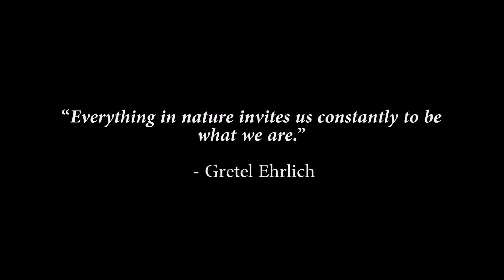Movement Project | Perspectives Trailer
Our short interpretive film "Perspectives" will finally be released this month. It's inspired by our planet Earth and is a visual tribute to Mother Nature, who naturally, is our main star. We can't wait to invite you over.

And in light of the unfortunate vandalism of the 18 million old rock formation in Cape Kiwanda Oregon, it is a reminder to us all - if you enjoy the natural beauty of our home, please "take care of our public lands, teach respect and the importance of conservation, take only photos and leave only footprints" (National Parks Conversvation Association).

PERSPECTIVES
Starring Movement Project

Produced & Directed by Philip Cariaso, Jr

Choreography by Jessie Levine, April Rodriguez, & Diana Schoenfield

Cinematography & Editing by The Minor Detail

Trailer edited by @philipislost with music by @danielleschwob